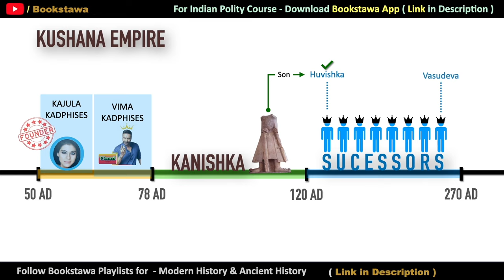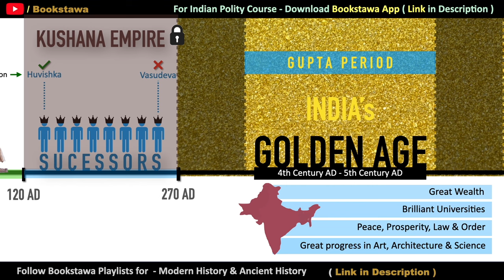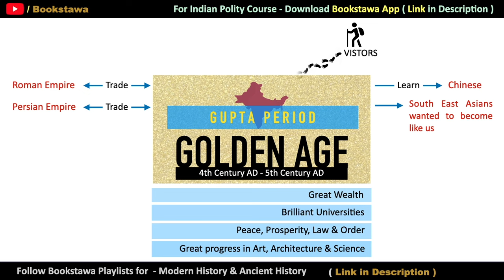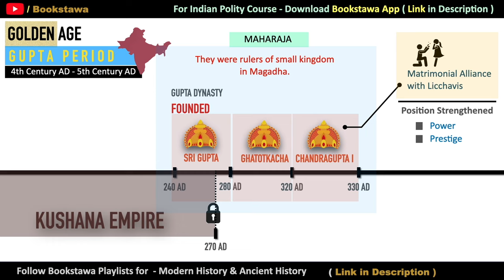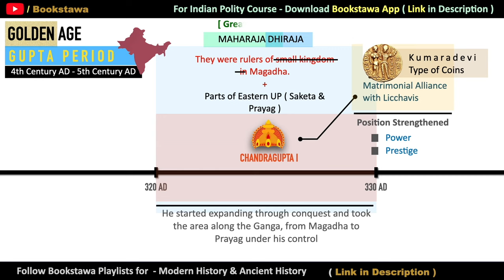Gupta Period History UPSC | Ancient History for UPSC